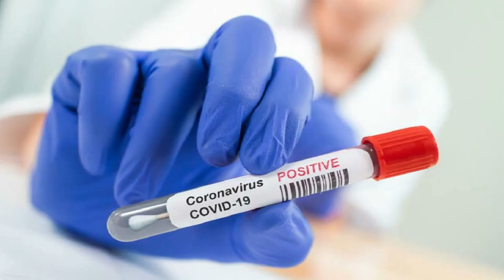Kayode Ajayi - Oluwa Wa Gba Wa (Viral Video)